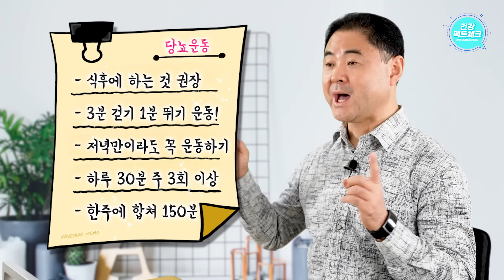당뇨 부작용없이 혈당수치 뚝 떨어집니다.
당뇨는 혈당관리가 매우 중요합니다.
특히 공복혈당조절을 잘 해야 하는데요
오늘은 식이요법과 함께 같이 하면 정말 좋은
당뇨 운동법에 대해서 알려드릴게요

"건나물TV”에 모든 영상의 지적 재산권은 건나물TV에 있습니다.
금지합니다.